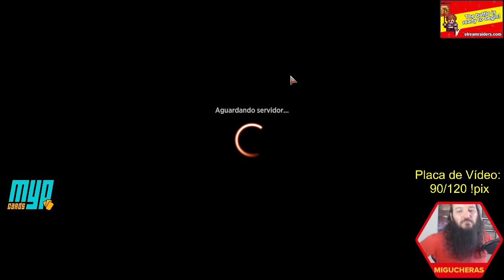Ikoria Draft: Naya Reciclagem Vigilante (Magic: the Gathering Arena)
Quer ajudar nosso canal de forma direta e ainda ter acesso a conteúdo exclusivo como GRUPO NO ZAP e acesso antecipado aos vídeos? Confira os planos de assinatura no link:
Ainda não tem Picpay? Se cadastre com o código 5YUG1C e ganhe 20 reais!
Um agradecimento a João, Satya e todas as pessoas assinantes pela força!

Nosso canal tem o apoio da MypCards, não deixem de conferir a plataforma:

Draft Premium da coleção Ikoria: Terra de Colossos, gravado em 21/08/2021, ao vivo no canal

Timestamps
Match 1 0:22:51​​​​
Match 2 0:28:13
Match 3 0:47:09
Match 4 1:10:26
Match 5 1:26:56
Match 6 1:53:58
Match 7 2:06:29